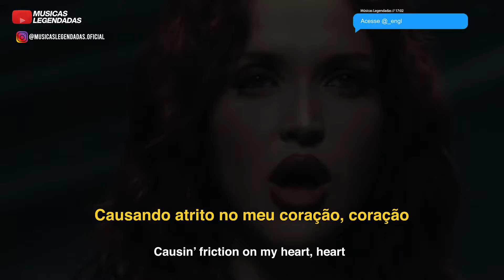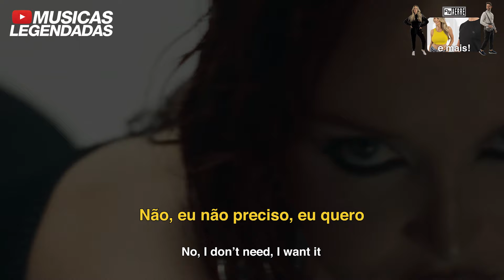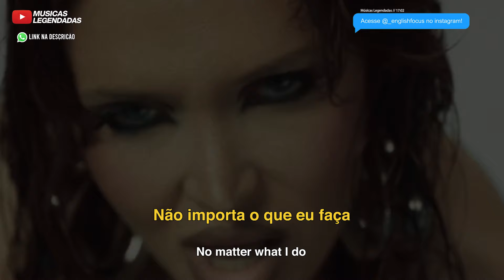Tash Blake - LATEX (Legendado | Lyrics + Tradução)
Tradução em legenda da música "LATEX", da @iamtashblake.

Artista: Tash Blake
Álbum: LATEX - Single
Ano: 2024
Gênero: Pop / Eletrônica / EDM / Electro-Pop